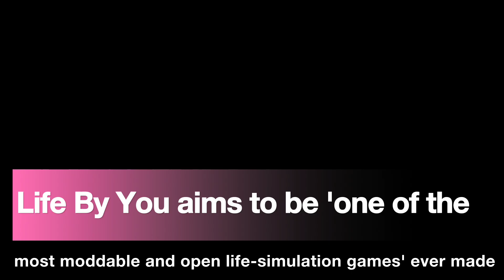Life By You aims to be 'one of the most moddable and open life-simulation games' ever made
Paradox Tectonic general manager Rod Humble said
Prior to taking the helm of Paradox Tectonic in 2019,
An FAQ says Life By You is set to go into early access on Steam, and the Epic Games Store on September 12,
Paradox expects it will stay in early access for at least a year
 it's not terribly surprising that Life By You looks more than a little Sims-like,